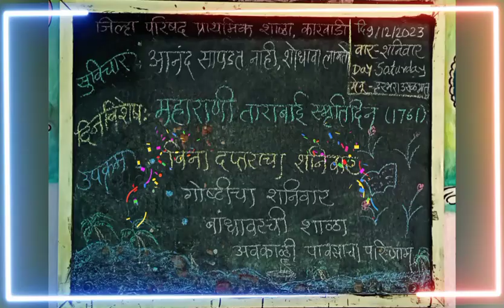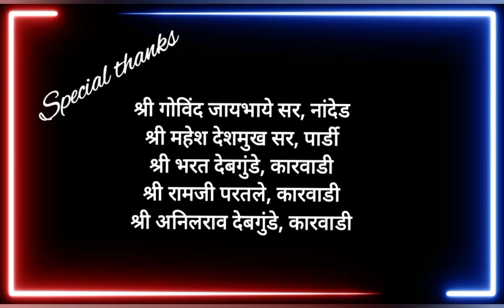विना दप्तराचा शनिवार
ZPPS Karwadi